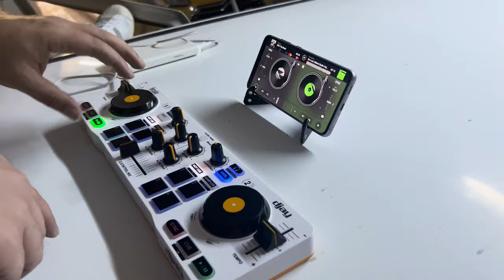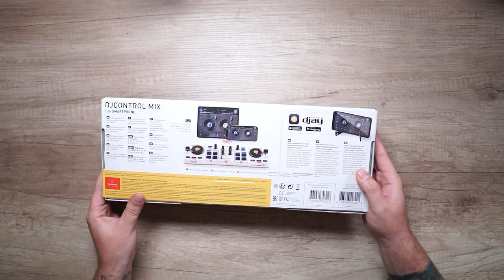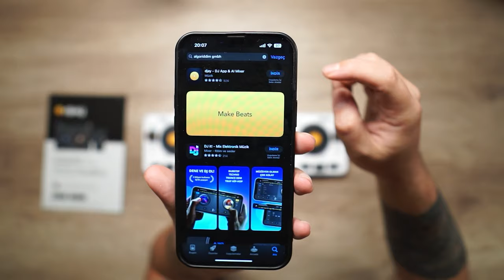Kutudan Çıkar Çıkmaz Parti Başlasın! Hercules DJControl Mix: Kutu Açılışı ve İnceleme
Bu videoda sizlere heyecan verici bir DJ deneyimi sunuyoruz. Hercules DJControl Mix'in kutu açılışını ve kapsamlı incelemesini yapıyorum. Eğer bir DJ olmak istiyor veya mevcut DJ yeteneklerinizi geliştirmek istiyorsanız, doğru yerdesin!

Hercules DJControl Mix, size profesyonel DJ ekipmanlarına sahipmiş gibi hissettiren kompakt bir kontrol cihazıdır. Bu cihaz sayesinde mix yapmak, geçişler yapmak ve etkileyici ses efektleri eklemek artık çok kolay ve eğlenceli!

Eğer DJ dünyasına yeni adım atıyorsanız veya mevcut becerilerinizi geliştirmek istiyorsanız, bu videomuz tam size göre. Sıkı durun ve kutuyu açarken başlayan bu eğlenceli DJ yolculuğuna katılın!

Keyifli seyirler 🎧🎶